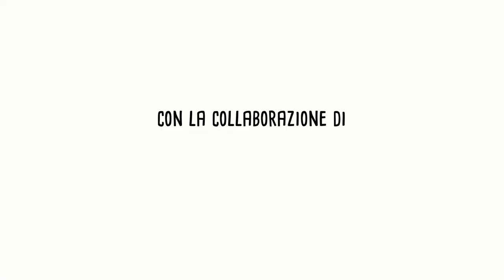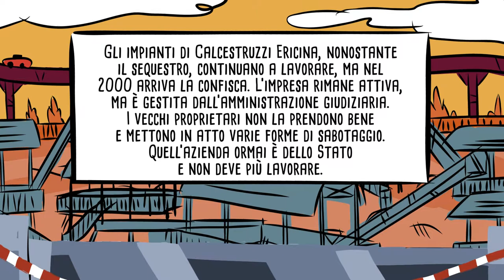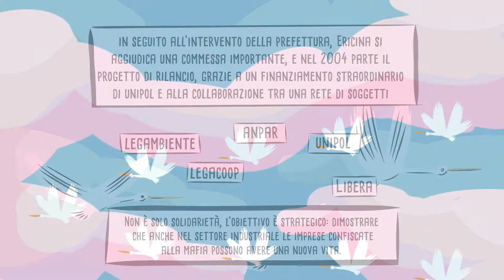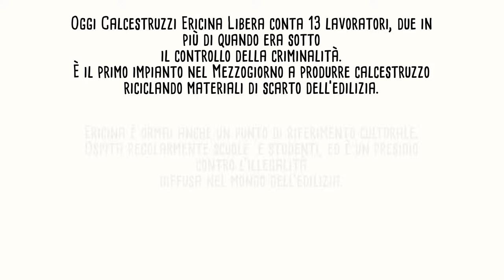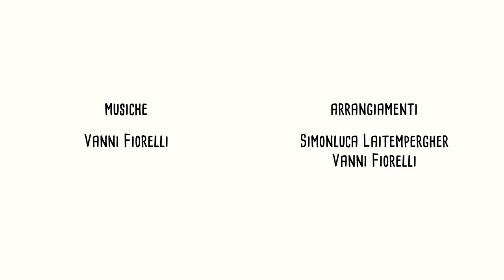Una storia libera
Ericina è un’azienda di calcestruzzo di Trapani legata alla mafia. Viene confiscata dallo stato e diventa una cooperativa gestita direttamente dai lavoratori. Ne abbiamo raccontato la storia con un fumetto animato.

Crediti:

Legacoop Bologna
Una storia di valori
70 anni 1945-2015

Cooperare con libera terra

Una produzione
Pequod

scritto da
Pietro Scarnera

Disegni
Emanuele Racca

Coordinamento
Michele Barbolini

David Biagioni

Elaborazione grafica
Federico Mazzoleni

Musiche
Vanni Fiorelli

Arrangiamenti
Simonluca Laitempergher
Vanni Fiorelli